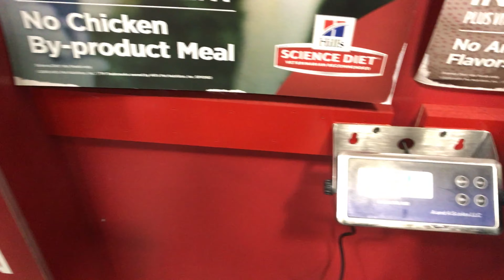Ep54 Happy Sunday! Our German Shepherd at a pet store. Encounter with Ferrets, mice, and birds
German Shepherd sniffing ferrets and nice!